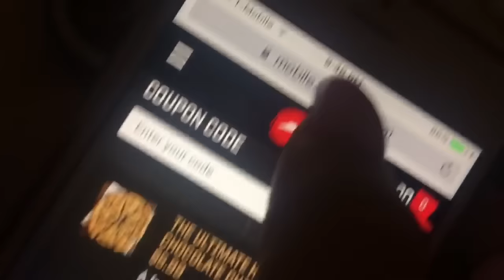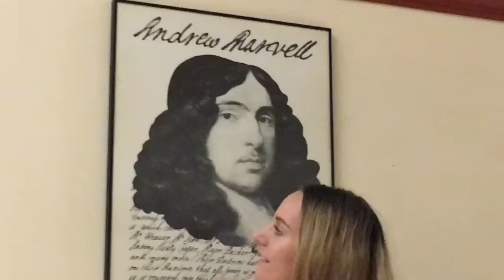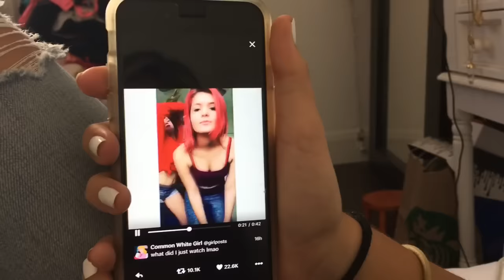Lost college girls!?!?